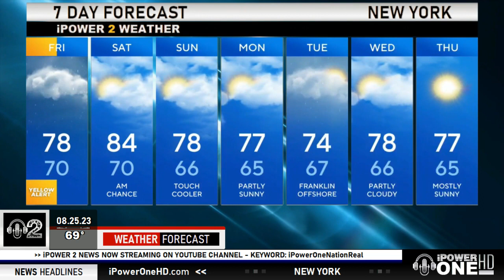Today's Weather Forecast 08.25.2023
Today's Weather forecast in the NewYork TriState Area.